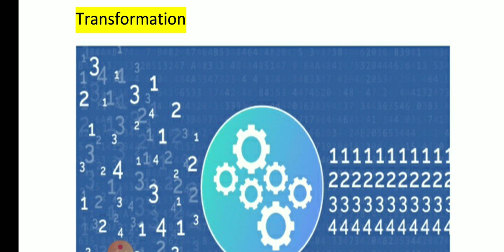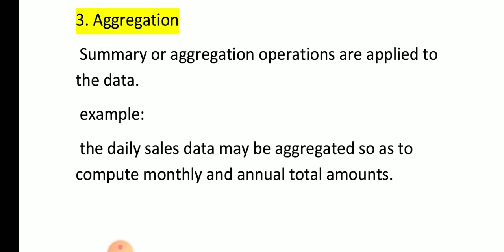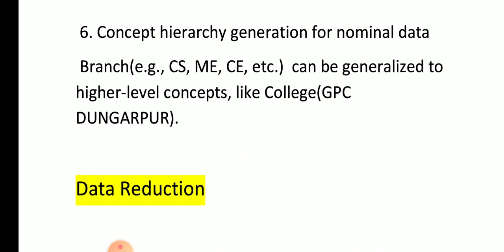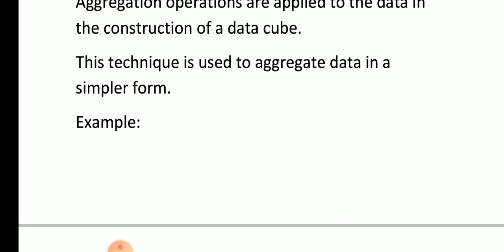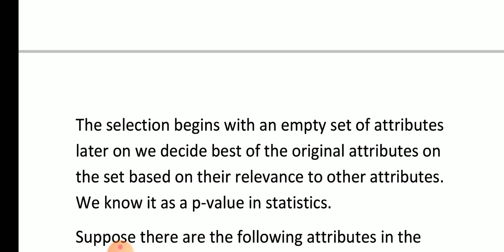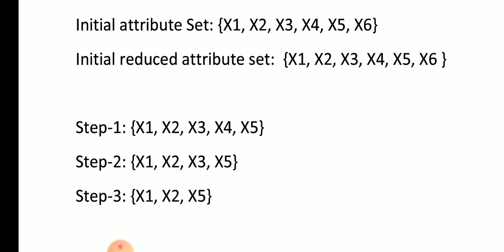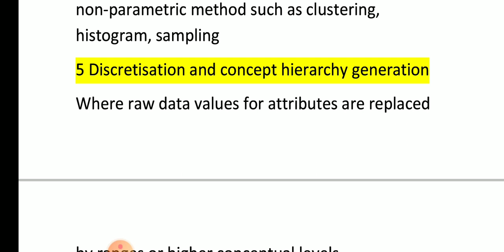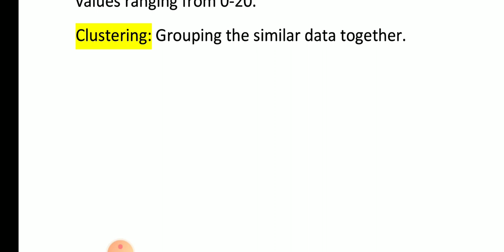Data Transformation and Data Reduction by RAVI